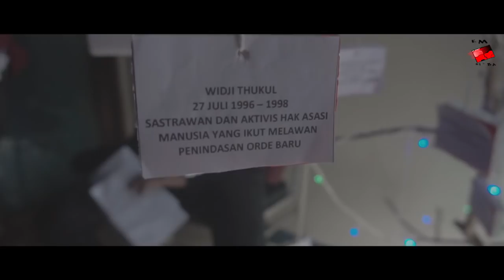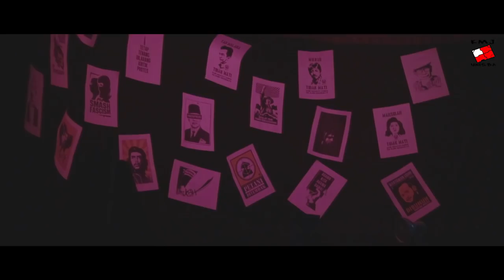Studium Generale Jurnalistik 2018